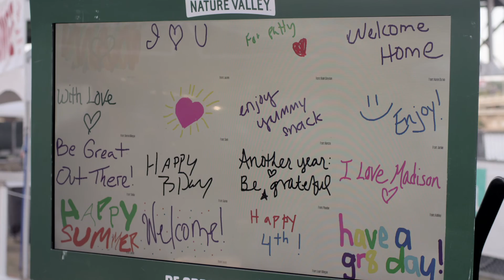Nature Valley- Be Great Out There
Nature Valley asked us to reach the Millennials who grew up eating their granola bars, and now see them as sort of… everyday. We needed to inspire people and remind them that Nature Valley has always been (and continues to be) a source of energy—both physical and emotional.

Our first step was activating the brand’s new tagline “Be Great Out There”. We started by asking some of our favorite artists to interpret those words for a sticker campaign. Then we gave consumers a chance to share Nature Valley bars and personalized inspirational messages encouraging others to…